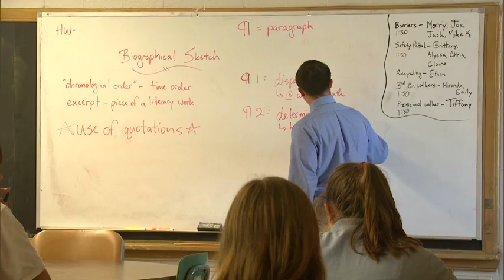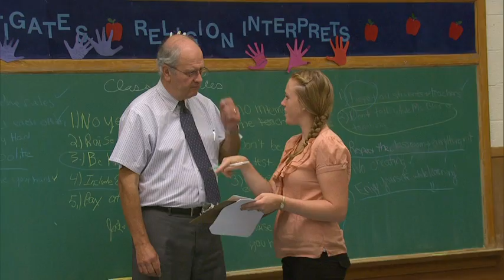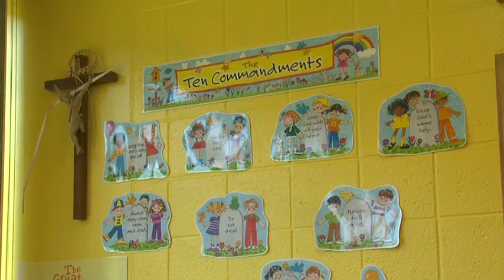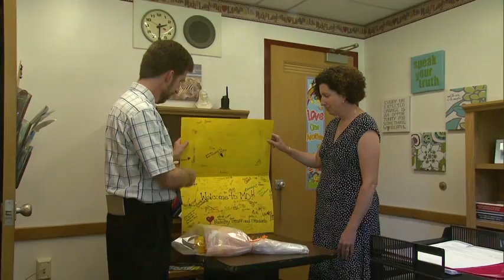Back to School --Real to Reel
Catholic School students in the Diocese of Springfield head back to the classrooms for the beginning of the 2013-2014 academic year.